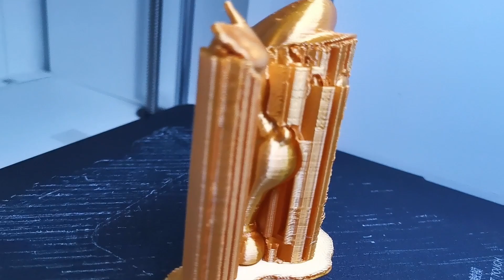3d printed Golden Mario of Super Mario Bros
Showcasing 3d printing Golden Mario of Super Mario Bros